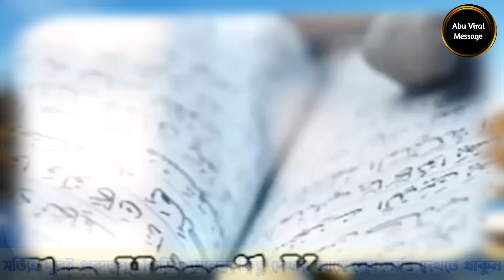মায়ের খেদমত করলে জাহান্নামে যেতে হবে হিন্দু পন্ডিতের অবাক করা উত্তর || zakir naik bangla lacture